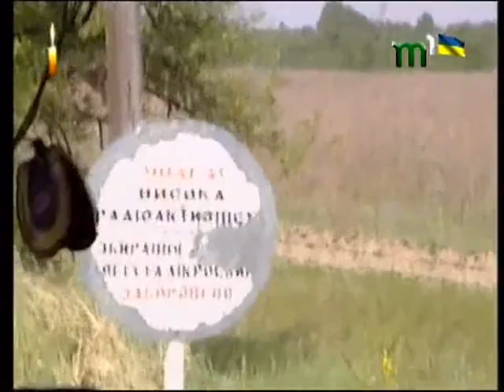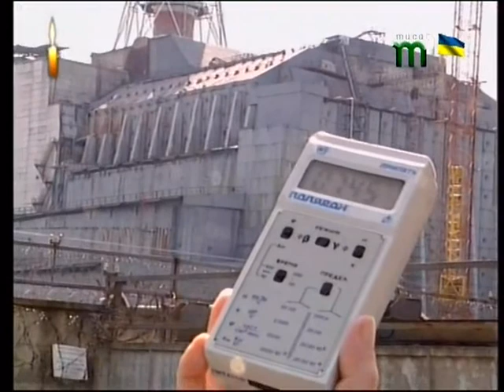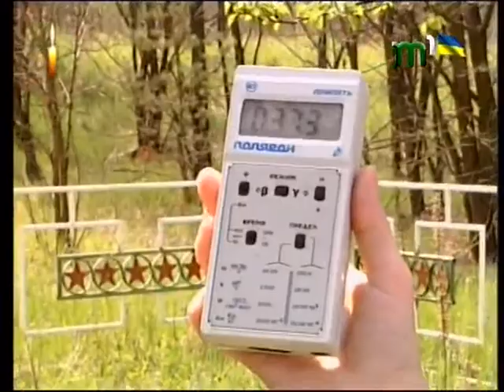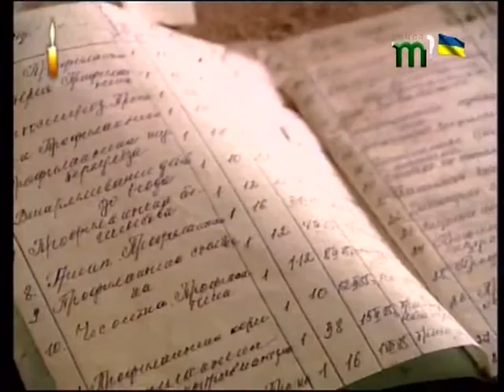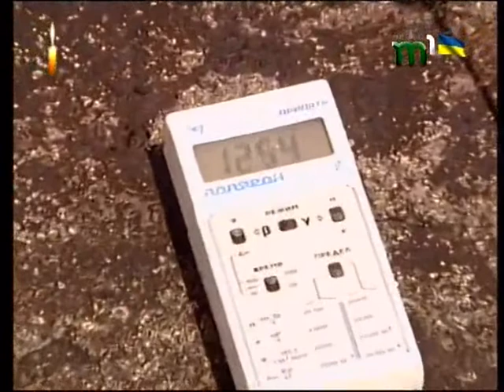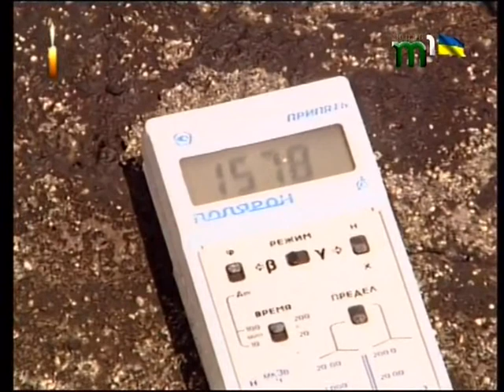Чорнобиль. Подорож пекельною рікою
Тиса-1 (Ужгород)
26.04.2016